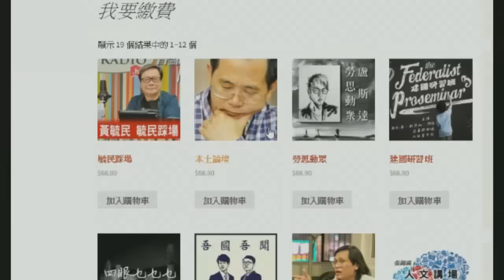鄭錦滿 四眼乜乜乜 160223 ep16 p1 of 2 詢 正 要求繼續反駁販民歪理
四眼乜乜乜 160223 ep16
主持  鄭錦滿
嘉賓  姚冠東  林匡正  謙記